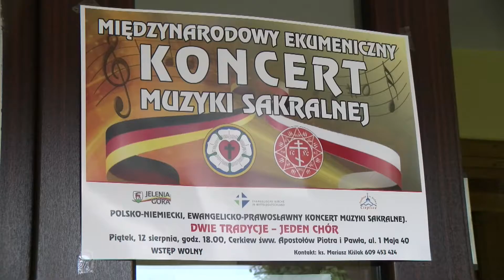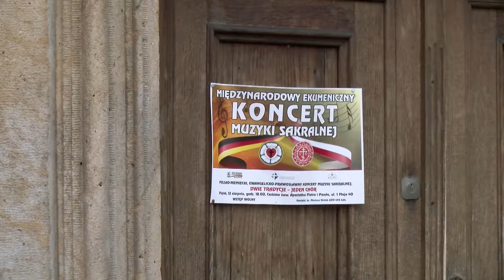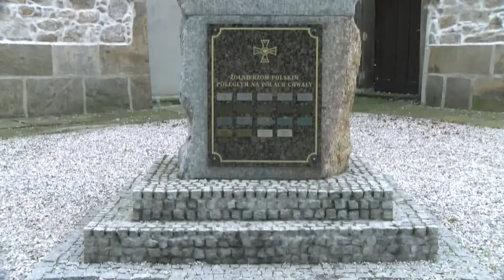Kurier Jeleniogórski odc 38 emisja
Dziś w programie mówimy o koncercie muzyki sakralnej jaki organizuje Polski Kościół Autokefaliczny oraz Niemieccy ewangelicy.